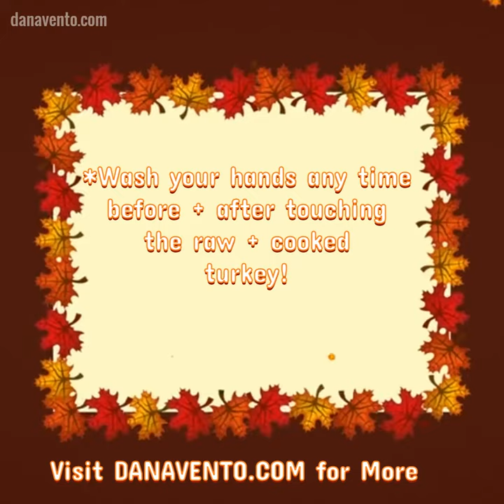Stop Looking for a Premium EASY 3 Ingredient Turkey Basting Sauce! This is it.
Stop Looking for a Premium EASY 3 Ingredient Turkey Basting Sauce! This is it! A no-fail minimalist ingredient recipe that will make your turkey absolutely succulent moist and juicy and you need ZERO culinary skills to prepare it! This is a no-fail minimalist ingredient recipe that will make your turkey absolutely succulent moist and juicy and you need ZERO culinary skills to prepare it!  Easy 3-ingredient turkey basting sauce recipe ahead!